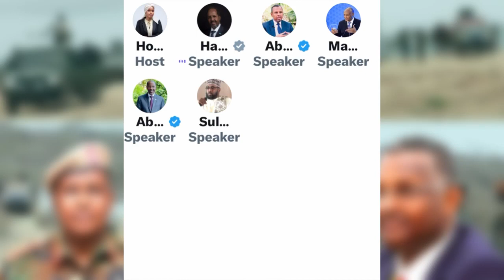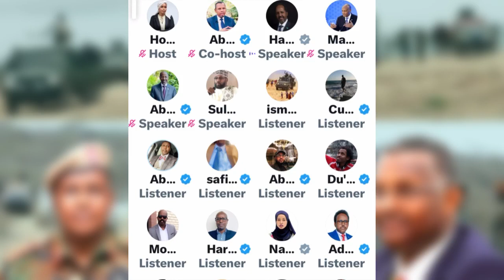DEG DEG; MD Xasan Sheekh oo oohin afka furtay, dalka dagaal ayuu kujiraa yaan Shabaab lala shaqeyn..